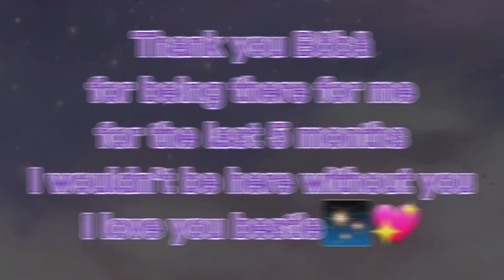||A gift for Böbä Çhërry||🤧💖💖💖